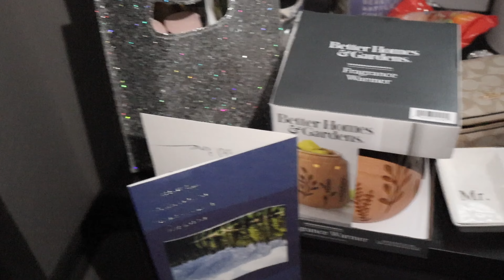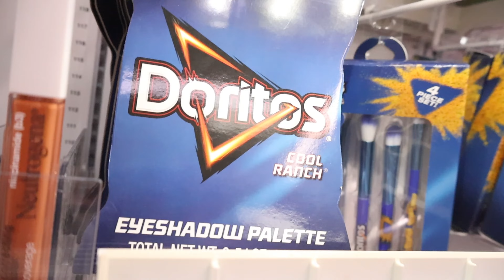HOW I PREPPED TO GO ON A SOLO TRIP OUT THE COUNTRY!! (Birthday Vlog)💗☺️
What's Goody!! 😁 Im back with another BANGER!🤪🥰🔥 In this vlog you will see the behind the scenes of the last few days of the week before my birthday!!! ☺️💗 Im so excited to share with yall my FIRST EVER SOLO TRIP, and MY FIRST EVER TRIP OUT THE COUNTRY!! I have always wanted to go here since a little girl and I finally got to check this one off the bucket list!!✓🥹🥹💕 This vlog is literally chaotic but i wanted yall to see what it took to get there 😂 I LOVE YALL SO MUCH!! AND THANK YOU GUYS AGAIN FOR 1ksubs !!! 🔥🔥😁